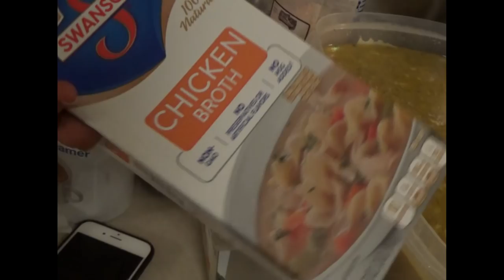THANKSGIVING VLOG: COOKING WITH THE POTENTIAL (PART 1)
What Video Do You Want Us To React To Next??